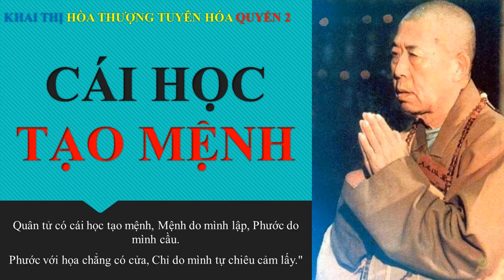Quân tử Cải tọa vận mệnh | HT Tuyên Hóa